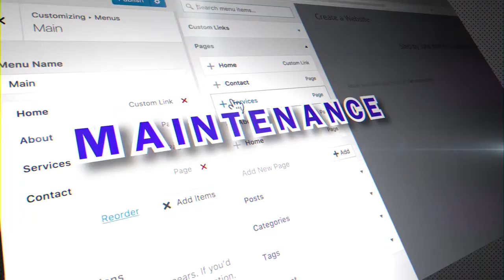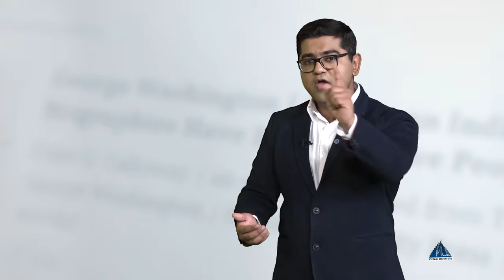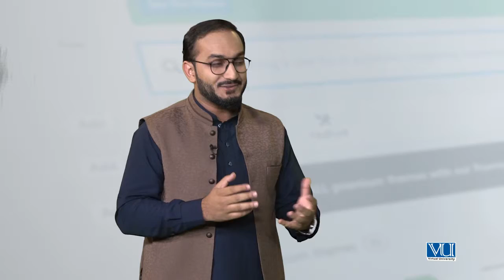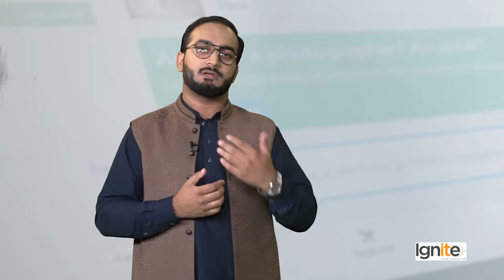Topic 113 WordPress in Urdu Hindi by DigiSkills Meet the WordPress Superheroes Salman Saeed